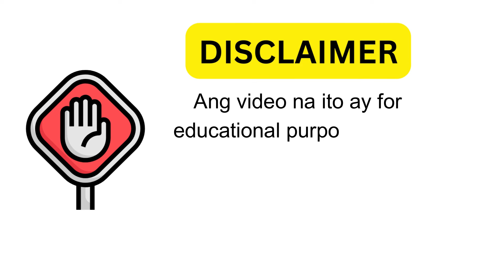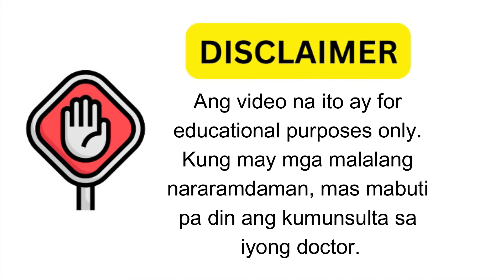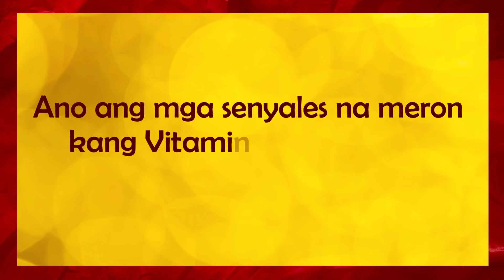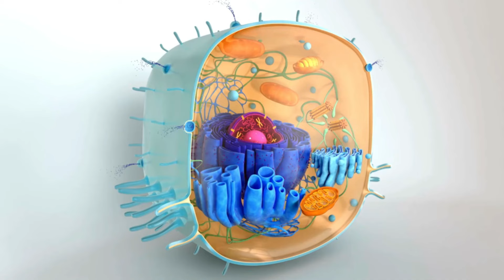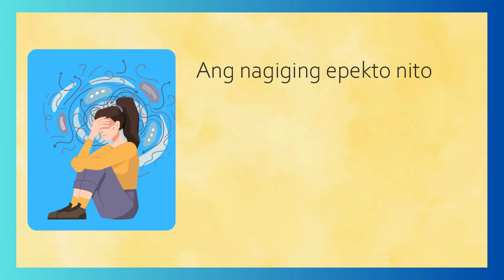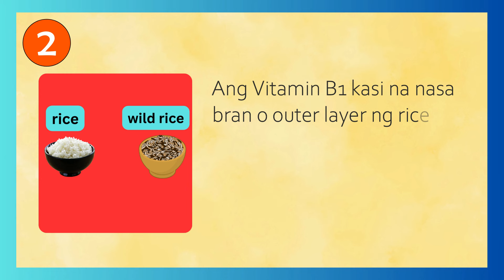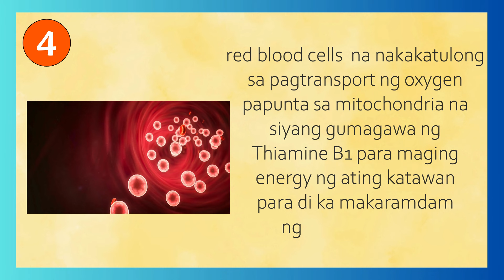LAGING PAGOD AT ANTOK | ANO ANG VITAMIN NA DAPAT INUMIN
Alam mo ba ang number 1 na vitamin na makakatulong para maalis ang pakiramdam mo na laging pagod at inaantok kahit sapat naman ang iyong tulog?
Ang bawat cell sa ating katawan ay may powerhouses na kung tawagin ay MITOCHONDRIA na nagpapalabas ng 90% ng energy na ginagamit ng ating katawan. Kapag walang sapat na nutrients na nakukuha ang powerhouses na ito, mag uumpisa kang makaramdam ng pagod at parang walang energy ang iyong katawan kahit sapat naman ang iyong tulog.
Buti na lang may mga paraan para ma-boost natin ang energy output galing sa cell para manumbalik ang iyong energy at maging alerto ang pakiramdam.
Isa sa mga pinaka importanteng vitamin na kailangan natin ay ang Thiamine or Vitamin B1. Ito ang pag uusapan natin ngayon sa video natin.
So ano nga ba ang vitamin B1, anu- ano ang mga nararamdaman natin kung may kakulangan sa bitaminang ito? Ano ang mga pagkain na masustansiya sa Vitamin B1?
Ang Thiamine ay water soluble Vitamin na makukuha natin sa maraming mga pagkain at kailangan ng ating katawan ng at least 1.1mg nito araw- araw. Mahalaga ang Vitamin B1 dahil tumutulong ito para ang mga kinakain natin na Carbohydrates, Proteins at fats ay gawing energy sa loob ng mitochondria. Kapag may sapat kang B1 sa iyong katawan, pakiramdam mo ay energised ka, stable at alert dahil tumutulong ito para magdala ng energy sa iyong brain cells, heart cells pati na rin sa ibang organs at muscles mo sa katawan. Isa pang kahalagahan ng B1 ang ang pagprotekta nito sa ating mga nerves para maiwasan ang damage dito. Tumutulong din ito sa pagbuo ng SEROTONIN at iba pang neurotransmitters na responsible sa pagkakaroon mo ng pakiramdam na masaya at maiwasan ang depression.
Ano ang mga senyales na meron kang Vitamin B1 deficiency?
Ang mga taong walang sapat na Vitamin B1 ay laging pagod at inaantok ang pakiramdam. Nakakaramdam din sila ng anxiety at stress.
Kapag mababa ang iyong B1, nagkakaroon ka ng mataas na heart rate na umaabot sa 100bps (beats per second) pataas kahit at rest ka.
Mapapansin mo din na, kapag may B1 deficiency ka na na madalas kang magising between 2-3 ng madaling araw o kaya hirap matulog at overthinking.
Isa pang senyales ng kakulangan sa B1 ay ang pagkakaroon ng digestive problems like acid reflux, GERD (Gastroesophageal Reflux Disease) at constipation o hirap sa pagdumi.

Pero ano nga ba ang sanhi ng pagkakaroon ng Vitamin B1 deficiency?
Karamihan sa atin ay madalas kumakain ng mga karne, itlog at isda na mapagkukunan ng natural na Vitamin B1. Ang pinakasanhi kung kaya kulang tayo sa Vitamin B1 na ito ay dahil mahilig din tayo kumain ng mga refined foods na may dalang sugar or flour. Ang katawan ay kailangang gamitin ang ating stored B1 para gawin itong energy pero dahil ang kinakain natin ay refined, nawawala na rin ang mga natural na nutrients ng mga pagkain na ito. Ang mga pagkain kagaya ng biscuits,pastries, soda, bread, crackers, juice, jams at marami pang iba ay nakakabawas ng Vitamin B1 at nagiging sanhi ng pagod at fatigue.
Ang caffeine at tannins na nasa mga kape, tea, soda at energy drinks ay nakakabawas din ng Vitamin B1 at nakaka overstimulate pa ng nervous system.
Ang long term emotional stress ay nakakapataas ng blood sugar at ito din ang isa sa mga dahilan ng pagbaba ng stored Thiamine (B1). Ang nagiging epekto nito ay ang pagkakaroon ng adrenal fatigue kasabay ng weight gain pati na rin ang pagkakaroon ng muscle loss sa lower legs lalong lalo na sa mga adult men.
Binabara ng mga alcoholic drinks ang kakayahang magabsorb ng ating katawan ng Vitamin b1 na galing sa small intestine.
Ang mga ibang iniinom natin kagaya ng antacids, antibiotics, birth control pills at mga gamot sa diabetes ay nakakapababa din ng Vitamin B1 sa ating katawan.